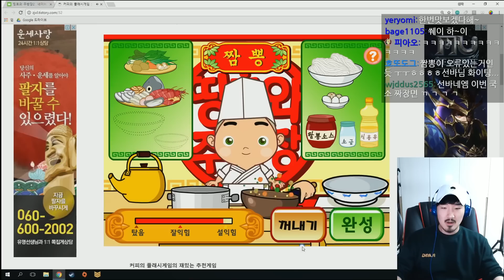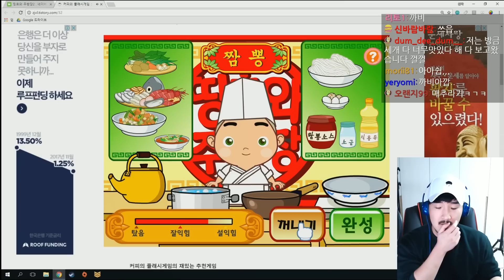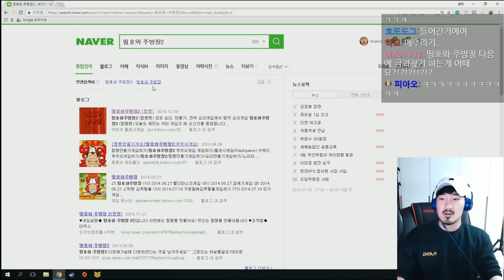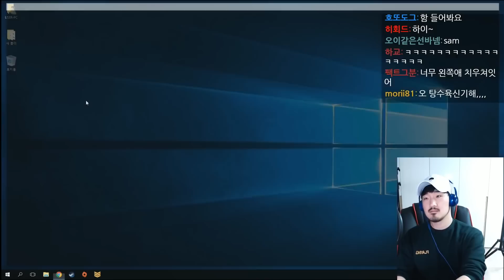짬뽕은 너무 무서운 음식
그렇게 만들면 맛 없다해